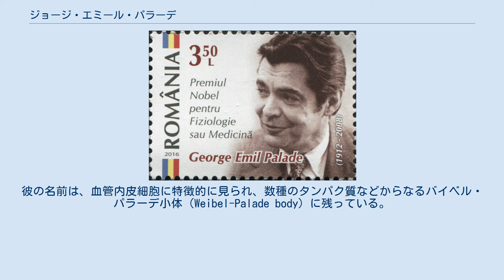ジョージ・エミール・パラーデ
ジョージ・エミール・パラーデ/ゲオルゲ・エミール・パラーデ（George Emil Palade, 1912年11月19日 - 2008年10月8日）はルーマニアのヤシ生まれのアメリカ人細胞生物学者。
1974年に細胞の構造と機能に関する発見により、クリスチャン・ド・デューブ、アルベルト・クラウデとともにノーベル生理学・医学賞を受賞した。
 1940年にルーマニアのブカレスト大学医学部で医学博士号を取得し、ポスドク研究のため1945年にアメリカ合衆国に渡るまで、この大学に在籍した。
アメリカでは彼はロックフェラー大学でアルベルト・クラウデらとともに研究を行った。
パラーデは1952年にアメリカ合衆国に帰化し、1958年から73年までロックフェラー大学、1973年から1990年までイェール大学、1990年以降はカリフォルニア大学サンディエゴ校で教授を務めている。
 ロックフェラー大学では、ミトコンドリア、葉緑体、ゴルジ体などの細胞内小器官を観察するのに電子顕微鏡を用いた。
彼の最も重要な発見はリボソームに関するものである。
彼の名前は、血管内皮細胞に特徴的に見られ、数種のタンパク質などからなるバイベル・パラーデ小体（Weibel-Palade body）に残っている。
1984年王立協会外国人会員選出。
 ^ "The Palade Symposium: Celebrating Cell Biology at Its Best" ^ Fellowship of the Royal Society 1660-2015